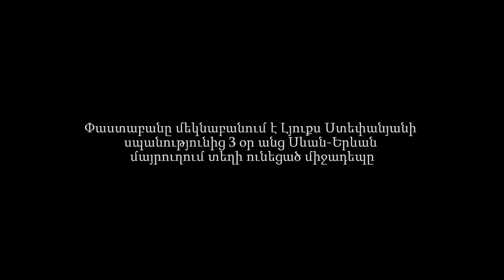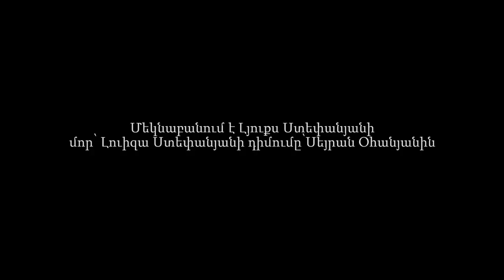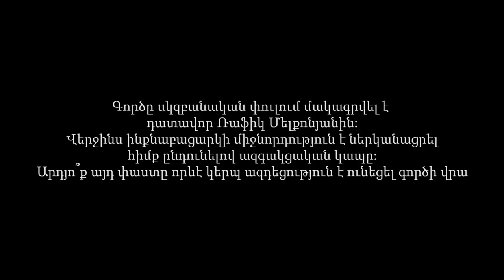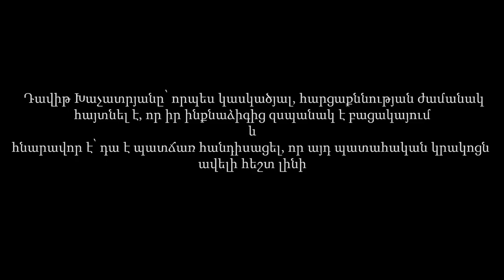Դիտավորյալ սպանություն, թե պատահական կրակոց զինծառայող Լյուքս Ստեփանյանի գործով.